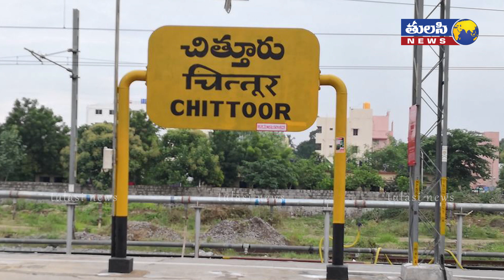ఏపీలో థర్డ్ వేవ్ కలకలం | Covid third wave indication in Andra Pradesh and Telangana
24,000 children testing positive for Covid in AP an indication of third wave?

India is struggling to fight the ongoing second wave of Covid pandemic. Cases and getting increased in big numbers. While the second wave is ringing danger bells across the country, a few states are reportedly experiencing the third wave.

The way Andhra Pradesh is seeing children below the age group of 18 getting infected with the deadly virus has raised the doubts that, has the third wave hit the state.

Over the past two weeks, Andhra Pradesh reported around 2.3 lakh cases, out of which 23,920 were below 18. 2,209 children below the age group of five, which is a major area of concern.

Media reports claimed that East Godavari, the severely hit region had reported the highest number of infections among children with as many as 4,200 cases, followed by Chittor with 3,800 cases.

The other state that was hit by the third wave is Maharashtra. The Ahmednagar city has reported as many as 8,000 cases among children. Around 95 percent of them are asymptomatic.

Experts had warned that the children are most vulnerable to the virus and if timely precautions and measures were not taken, the situation will turn more problematic.

Following this, the Andhra Pradesh government had swung into action and special wards are being arranged to see that children receive the required treatment.

On the other hand, the Telangana government is on high alert. Focused on countering the threat of the Third Wave. Precautionary measures have been taken as experts warn that about 30 lakh children in the state are at risk of contracting the virus.

It is estimated that about 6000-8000 of them may be eligible for treatment in the ICU. Of these, 1 percent are concerned that a dangerous multi-system inflammatory syndrome (MIS-C) attack may occur in children.

In fact, in the first and second stages, the corona virus does not have a major effect on children. However .. the threat appeared a little in the second phase. A total of 81,967 children were infected with the corona virus in the first and second stages in the state over the past year.